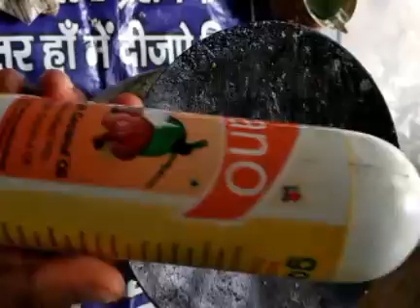Dxn spirulina and आटा के साथ मिलकर किया बना ज़रूर देखें 9871291526 पर सम्पर्क करें dxn baba you tube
इस veadio में dxn spirulina को किस चीज़ में मिला कर खाने का नया तरीका बताया गया है